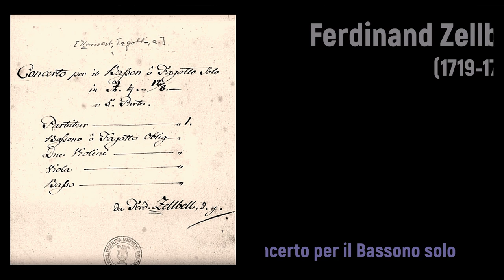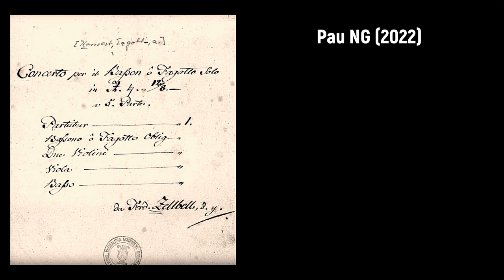Ferdinand Zellbell (1719-1780) - Concerto per il Bassono solo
Grattis på födelsedagen Ferdinand Zellbell! 🎁🎉

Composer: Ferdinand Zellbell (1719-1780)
Work: Concerto (in a) per il Bassono solo
Performers: Börjе Kräusеl (bassoon); The National Museum Chamber Orchestra;
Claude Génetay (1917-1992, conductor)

Ferdinand Zellbell [den yngre]
(Stockholm, 3 September 1719 - Stockholm, 21 April 1780)

Swedish musician and composer, son of Ferdinand Zellbell (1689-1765). He studied with his father and J.H. Roman. He spent the years between 1739 and 1741 with further studies in Lower Saxony; his teachers there included Georg Philipp Telemann. He started working as a substitute for his father as an organist in Storkyrkan, the main church of Stockholm, and from 1753 was permanently employed there. His father also helped him secure a position as a musician at the royal court, and he eventually rose to the position of chief conductor at Kungliga Hovkapellet and concertmaster, but this work was largely without a salary. Only from 1758 did he receive payment for his services to the court. The same year he became a member of the Freemasons and in 1763 he joined Timmermansorden. In 1758-59, he traveled to Saint Petersburg. There he received the commission to write the music for the opera Il Giudizio Di'Aminta (with text by Lodovico Lazaroni), performed as part of the celebrations of the birthday of the future Empress Catherine. Invigorated by this success, Zellbell pursued his musical career with more energy on his return to Stockholm. During the 1760s and 1770s he organised many concerts, especially in the House of Nobility, which at the time was a popular concert venue. Il Giudizio Di'Aminta was performed there again in 1759 and 1760, and in 1767 he organised a concert in memory of his former teacher Roman. In 1771 he was also one of the co-founders of the Royal Swedish Academy of Music, and the only of the co-founders who was a professional musician. He was active as a teacher at the academy following its foundation. In 1778 he organised a concert in Stockholm for the last time. He died impoverished in his native city in 1780, "but left a violin, some keyboard instruments, a collection of scores and an important book collection."